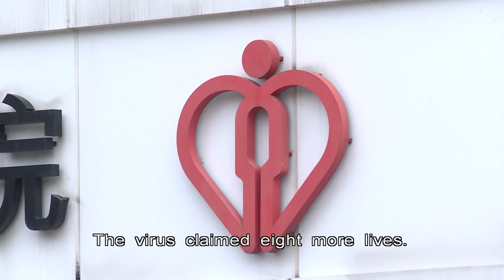Search For Toddlers' BioNTech Jabs Still In Progress | HKIBC News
The number of new Covid cases fell below 10,000 today, but health officials warned against expecting a declining trend.

They also said efforts are continuing for the purchase of BioNTech doses for toddlers.